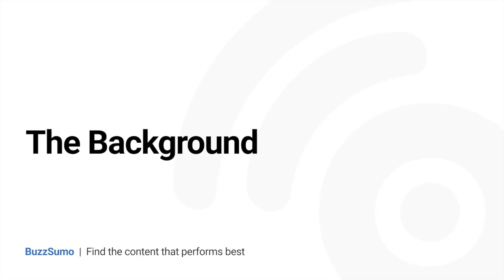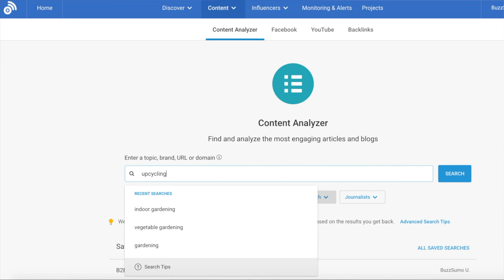How Story & Search Use BuzzSumo To Land Top Tier Media Coverage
Story And Search use BuzzSumo to come up with PR campaign ideas and generate top tier media coverage in some of the largest publications in the world, such as the BBC, Daily Mail, Forbes, The Guardian, The Sun and many more.